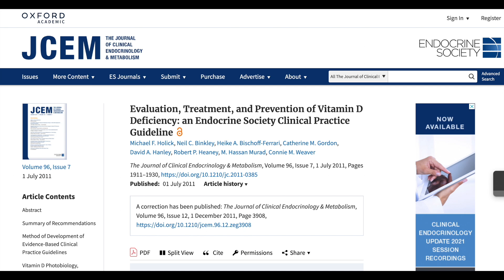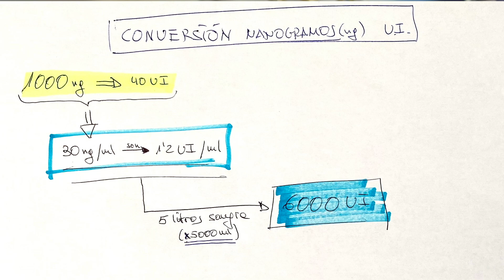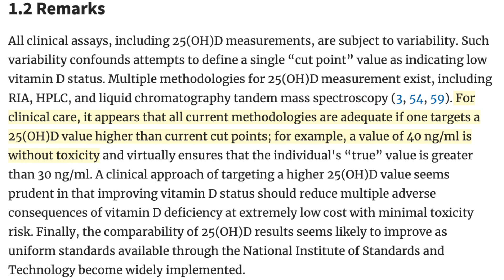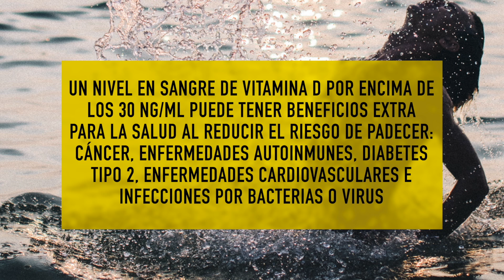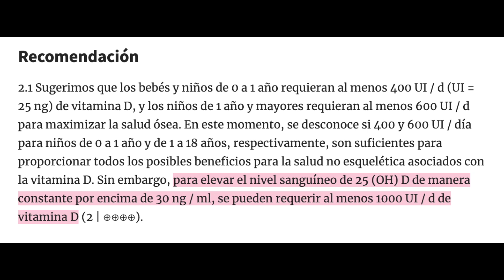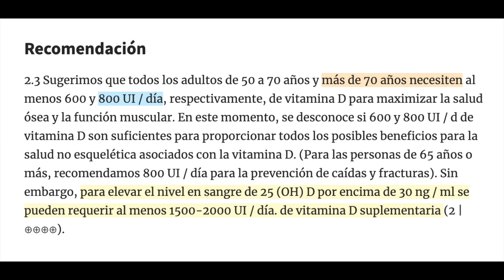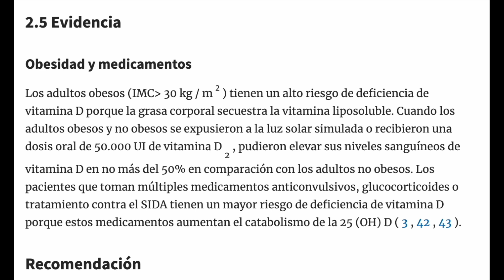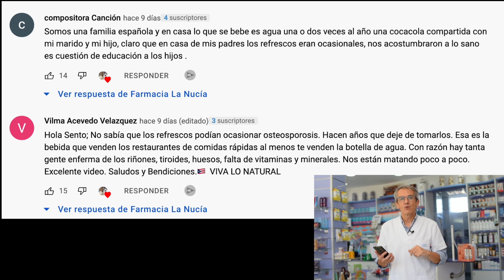VITAMINA D ¿Qué CANTIDAD debo TOMAR? [IMPORTANTE]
¿Sabes cuánta Vitamina D debes tomar cada día para tener una buena salud? Hoy descubrirás que cantidad de vitamina D deberías estar tomando cada día para que tus sistema inmune esté fuerte y tu salud excelente. No te lo pierdas!!

00:00 Introducción: VITAMINA D ¿Qué CANTIDAD debo TOMAR?
01:16 Hay mucha información dispar
01:54 Prevención de la deficiencia de vitamina D
02:47 Aclaración equivalencia Unidades Internacionales y Nano-gramos
03:47 Definición deficiencia vitamina D
04:15 Métodos diferentes para medir los niveles de vitamina D
05:44 Métodos obtención Vitamina D
06:22 Beneficios niveles mayores de 30 ng/ml de vitamina D
08:06 Recomendación vitamina D /día  niños 0 - 1 año y de 1 a 18 años
08:37 Recomendación vitamina D /día de 19 a 70 años
09:22 Recomendación vitamina D /día mayores de 70 años
09:54 Recomendación Otros grupos de riesgo
10:14 Toxicidad vitamina D
10:48 Preguntas finales

En este caso voy a analizar un documento que firmaron y consensuaron un grupo de médicos especialistas en endocrinología y metabolismo, y que se publicó en el año 2011 en el Journal of Clinical Endocrinology and Metabolism.

Quédate hasta el final del vídeo si quieres saber cuáles son los valores de vitamina D que se consideran óptimos y cuál sería la suplementación necesaria para obtenerlos.

Hay mucha información, no exactamente contradictoria pero si "digamos" que dispar tanto en lo que se refiere a los valores de vitamina D normales en sangre  como a la cantidad diaria necesaria para mantener esos niveles en sangre.

El objetivo del estudio que hoy analizaré es proporcionar pautas a los médicos para la evaluación, el tratamiento y la prevención de la deficiencia de vitamina D, y ya veréis que ponen todo el énfasis en la atención de los pacientes con riesgo de deficiencia.

El trabajo lo llevaron a cabo expertos de la Sociedad Canadiense de Endocrinología y Metabolismo junto con la La Fundación Nacional de Osteoporosis.

A lo largo de la publicación los investigadores tienen en consideración que la deficiencia de vitamina D es muy frecuente en todos los grupos de edad y que muy pocos alimentos contienen vitamina D y hacen una recomendación de suplementación diaria y fijan los niveles límite superiores tolerables, según la edad y las circunstancias clínicas de cada persona.

El Grupo de Trabajo también aconseja a los médicos la evaluación del nivel en sangre de la 25-hidroxivitamina D a todos los pacientes con riesgo de deficiencia.

Información legal.
Vídeo de grabación propia.